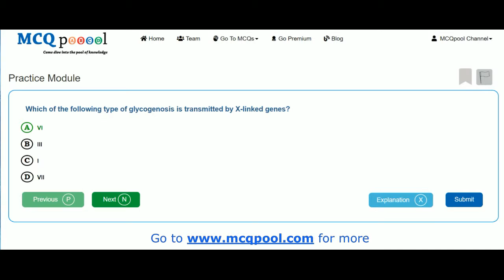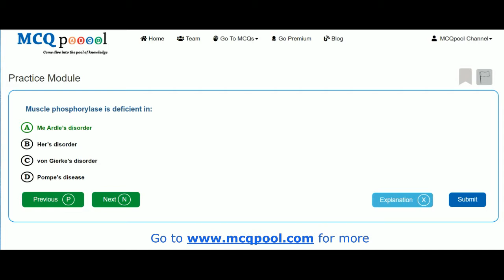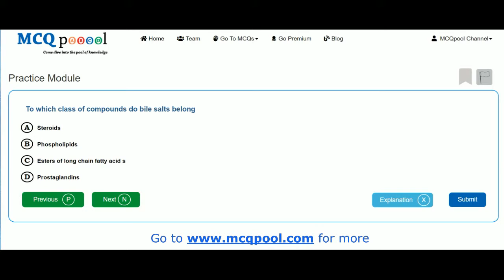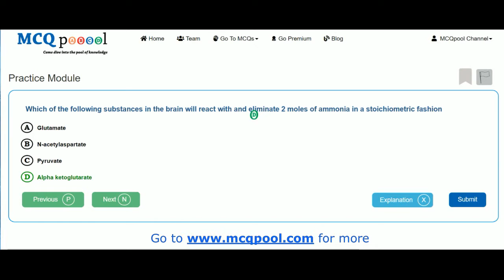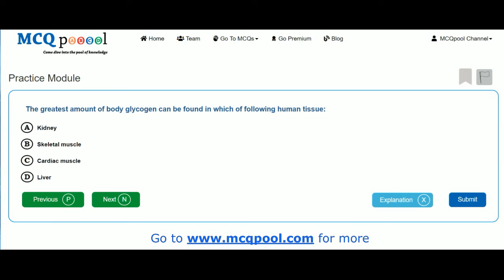Quiz/ MCQs on Biochemistry- Hepatobiliary System -MCQ Quick Revision Series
For more details on how to do so, please visit:
Multiple Choice Questions on Biochemistry- Hepatobiliary System for Medicine, Dentistry, Nursing, Pharmacy and Allied Healthcare professions